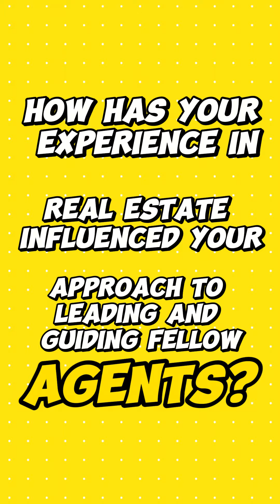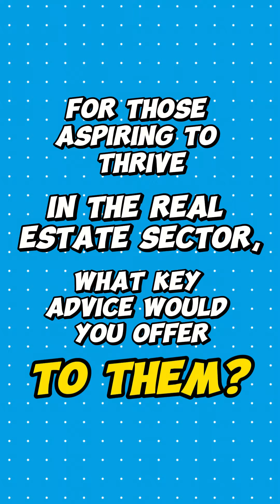Faces of Hartamas: Tan Kian Aun - Part 2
Here's the last part of Tan Kian Aun's video as he unveils the unique challenges of juggling roles as a real estate advisor and MIEA leader.⁣
Gain exclusive insights and key advice to thrive in today's competitive market!⁣